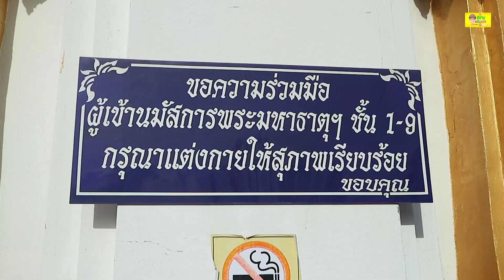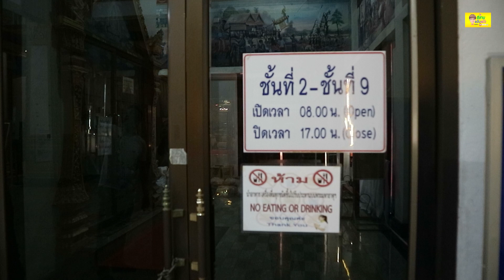วัดหนองแวงพระอารามหลวง ขอนแก่น บักมี่น้อยรีวิว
บักมี่น้อยรีวิว สิไปรีวิวสถานที่ อาหารการกิน วิถีชีวิต ในสไตล์ของบักมี่น้อย
โปรดติดตามให้กำลังแรงใจกันนำเด้อครับผม